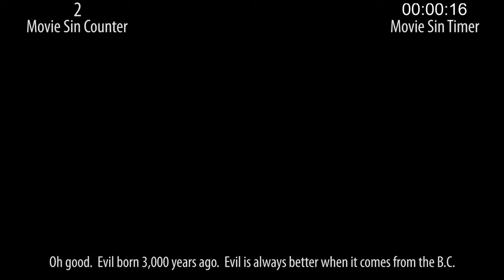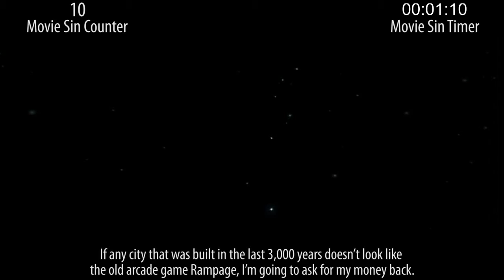Everything Wrong With TMNT In 14 Minutes Or Less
Mostly we wanted to continue celebrating the release of the new Teenage Mutant Ninja Turtles movie coming up, but we also thought we'd go ahead and knock out another one of those animated movies you guys don't think we do enough of. The result? Everything Wrong With TMNT, the 2007 animated ninja turtles film. It's pretty much as sinful as the live-action ones.

Thursday: Sins to make you move your feet.